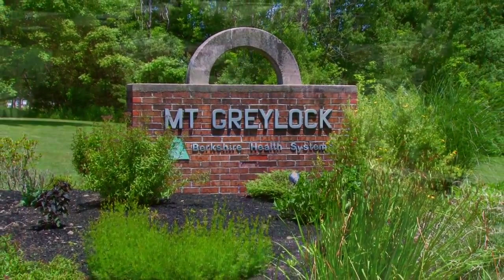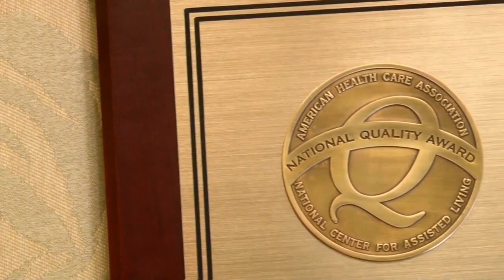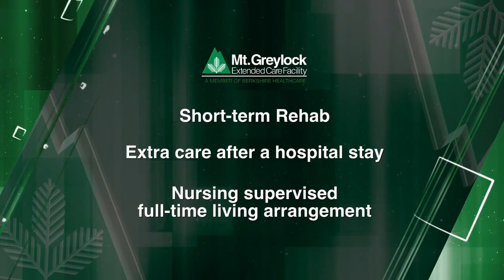Berkshire Healthcare Mt.Greylock Extended Care Facility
- Mt. Greylock Extended Care Facility, Pittsfield, Massachusetts, Berkshire County, Massachusetts - Part of Berkshire Healthcare Systems. AHCA National Quality Award recipient of the Bronze 2008 award.We offer short-term rehabilitation, long-term rehabilitation, skilled nursing, hospice care and respite care services. Comforts of home with the care they need.  Fine dining, private family space and out door space. Licensed Rehab staff offers Physical, Occupational and Speech Therapies up to 7 days a week. Religious services, activities and outings are offered on a regular basis. We provide short-term rehab, a place to stay after a hospital stay and a nursing supervised full-time living arrangements to offer the service that you or a loved one may need. We offer respite care, dementia and Alzheimer's Care, skilled nursing care and hospice care.